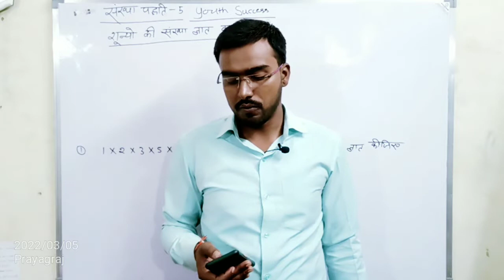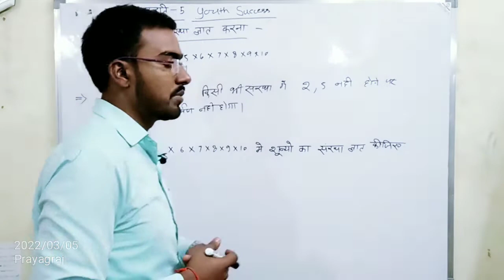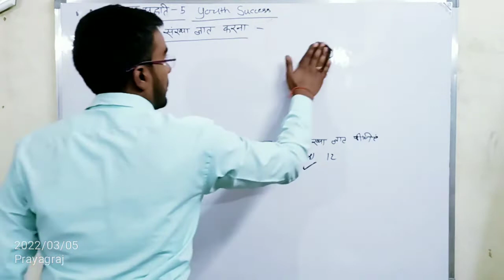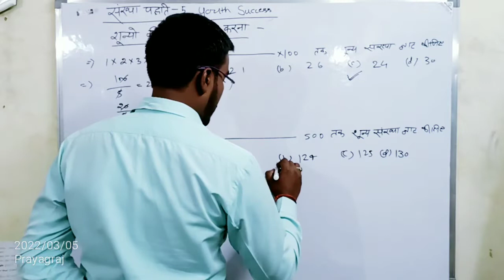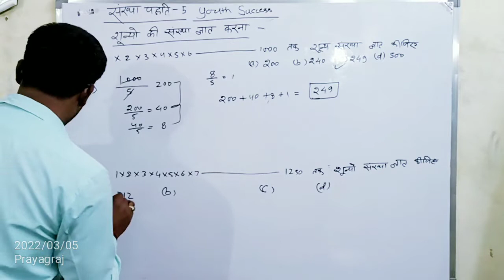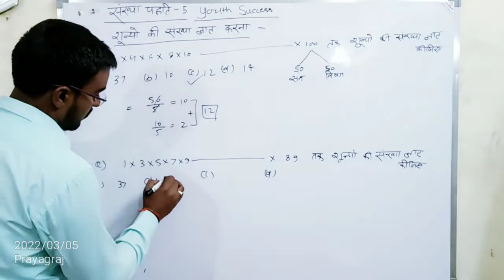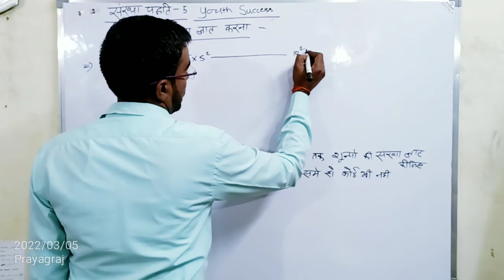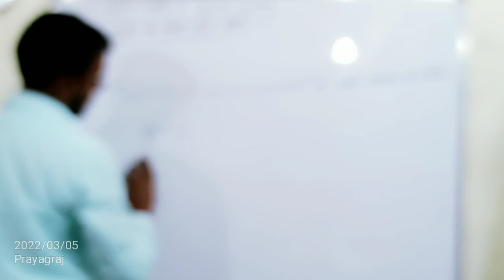Number system tricks in hindi//संख्या पद्धति//part 5#mptet.uptet.supertet .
Number system tricks in hindi//संख्या पद्धति//part 4#mptet.uptet.stet.
“इंतेज़ार करने वालो को सिर्फ उतना मिलता है !

“जितना कोशिश करने वाले छोड़ देते है !!”

“जितने वाले कुछ अलग चीज़े नहीं करते बस वो चीज़ो को अलग तरीके से करते हैं !!

“आप तब तक नहीं हार सकतें ! ...

“किसी को हरा देना बहुत ही आसान है